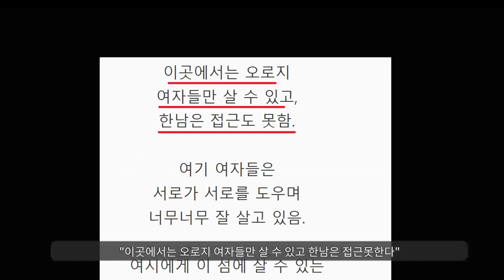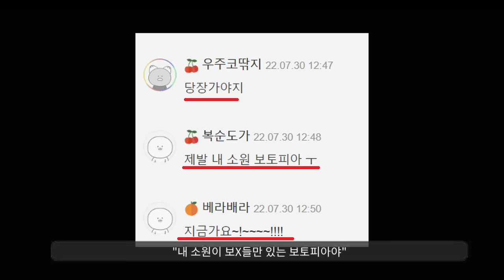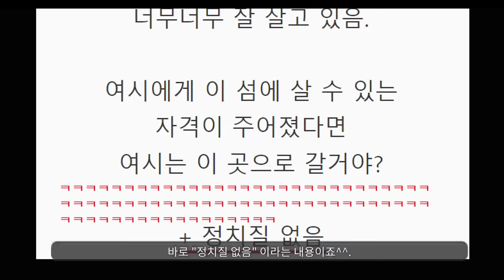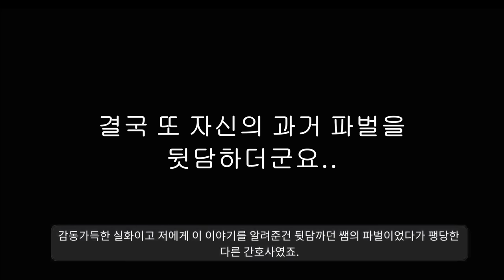재밌는세상.............. "여초회사의 모든것"